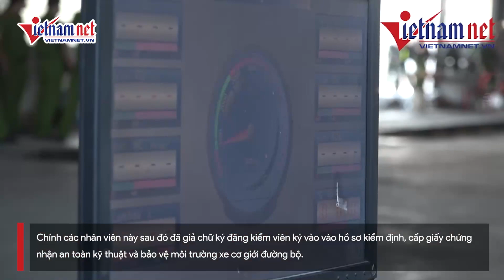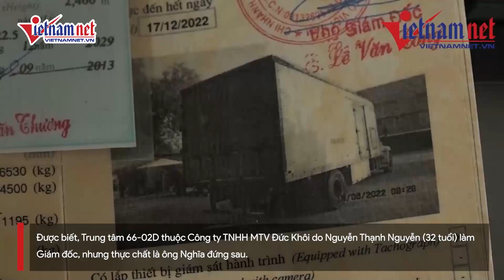Chiêu trò "bán giấy lộn" thu tiền tỷ của những trung tâm đăng kiểm vừa bị khởi tố | Vietnamnet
Trong 9 trung tâm Đăng kiểm bị điều tra hình sự thì có 5 trung tâm của ông Trần Lập Nghĩa. Hiện Công an TP.HCM đã làm rõ chiêu trò “bán giấy lộn” thu lợi khủng của ông này.